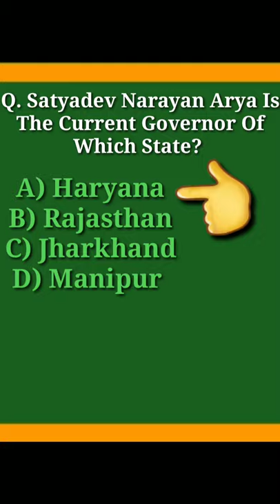Satyadev Narayan Arya Is The Current Governor Of Which State?